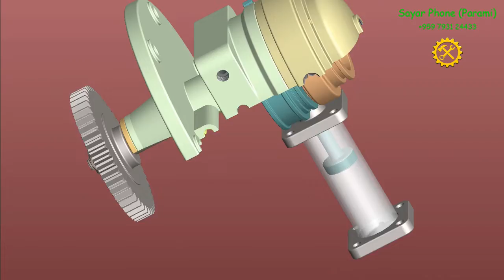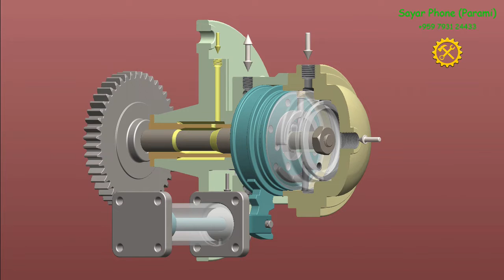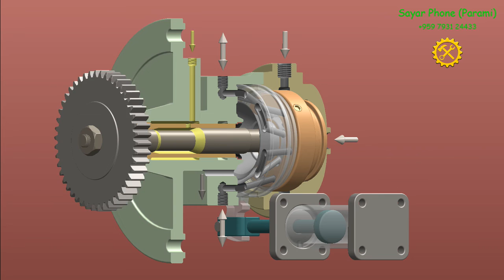#2 Distributor (B&W MC-C) Complete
Learn Construction of Distributor.
Things to know purpose of Lube oil supply.
Why necessary to move Distributor disk and how to operate it.
Analysis of reversing function.
Operation of Pilot air supply.